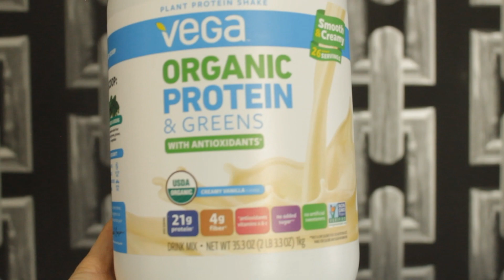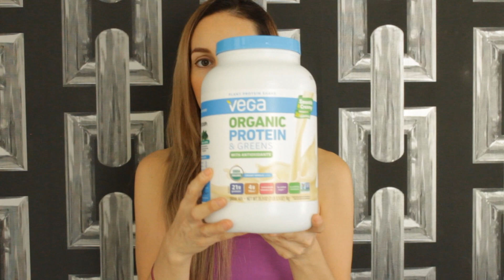Veganismo - Proteinas en Polvo que me ayudan diario ORGAIN y VEGA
♥♥ La Tienda en línea segura y donde yo compro que envian internacionalmente y que tendrás $10 dólares menos en tu primer compra es:

♥♥♥PREGUNTAS FRECUENTES♥♥♥

1.- Que marca de tinte usar que sea libre de crueldad?
-Ion Finishing Solutions y Manic Panic, de la tienda BEAUTY SUPPLY ,Shea Moisture de la tienda TARGET, Naturtint de la tienda en línea VITACOST;

2.- La marca Nyx es Libre de Crueldad?
-Si, pero su dueña es Lorea´l quien hace pruebas en animalitos desde hace milenios y para mí es lo mismo.

3.- Porqué en ocasiones usas en tus videos productos que si son crueles?
-Porque tengo mucho maquillaje que compré desde hace muchos años atrás cuando no tenía conocimiento que hacían terribles pruebas en animales, así que pienso usarlo y no volver a comprarlo, por eso trato de no mostrarlo para no darle promoción.

4.- Donde puedo encontrar en México, marcas que usas?
-Seguramente en la tienda SEPHORA MEXICO, ó investiga en la página en línea de la marca, o ya sea en tiendas, supers, locales comerciales, tianguis, sólo es cuestión de avocarte a investigar, leer y hacer busquedas. En la página en línea VITACOST, que te dejo link abajo, en la página en línea IHERB, ETSY, EBAY, AMAZONMX.

5.- A que te dedicas?
-Oficialmente, soy Licenciada en Derecho titulada con curso de Actuaria, pero también soy Ama de Casa y hago Maquillaje Profesional a domicilio.

6.-De dónde eres?
Nací en la Ciudad de Ensenada, B.C y vivo entre Mexicali, y El Centro, C.A.

7.-Cuáles son las marcas libres de crueldad ó veganas?
-Tengo dos videos por separado sobre las marcas, y lo que significa third party testing, y ser dueña de una compañia que testa en animales. Ahí puedes encontrar la respuesta.

8.- Que fijador de maquillaje usas?
Agua de rosas de la marca TU VIDA EN ROSA ó Agua de savila GEORGE´S ALOE de Vitacost y Wet n wild Photofocus y PAUL MITCHELL Awaphui mist.

9.- Porque si un Cosmético dice Hecho en CHINA, es Libre de Crueldad?
Hay una diferencia, en que el producto sea manufacturado y elaborado en China, y No SE VENDA ahí  sino en Estados Unidos, Mexico, etc.. y otra en que el producto sea elaborado en China y Si se venda ahi, para el primero, NO SE PRUEBA EN ANIMALES, pero en cuanto a lo segundo SI SE PRUEBA EN ANIMALITOS ya que es requisito por Ley en ese País que lo que se venda ahí se tienen que hacer esas horrorosas pruebas sin objeto y sin sentido.

10.- Maquillas a tus clientas con Cosmeticos Cruelty Free?
Les ofrezco el servicio, y a las que no les interesa, utilizo todo el maquillaje que tengo de años atrás relegado que no es CF para poder acabarmelo y no comprar más. Y a las que si piden obviamente las maquillo con libre de crueldad.

I HAVE A US ADDRESS AND A
Calexico, C.A.
92232

Para trabajos por favor comunicarse únicamente al correo anterior.
Cuento con dirección Mexicana y Amerciana,
favor de contactarme al correo anterior.